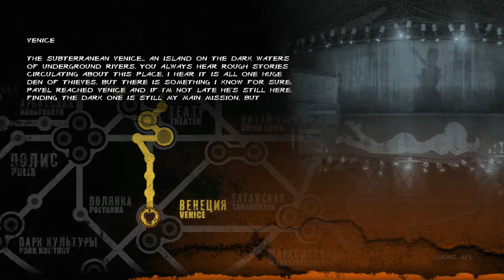Metro: Last Light Redux - HUN - #09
Az ígéret szép szó... :)
A Metro 2033 Redux végigjátszása után jöhet a Metro: Last Light Redux is :D A játék sztoriját a 2033 készítői írták, ez nem a regényen alapszik.
Remélem ezt a végigjátszást is sokan követni fogjátok :)